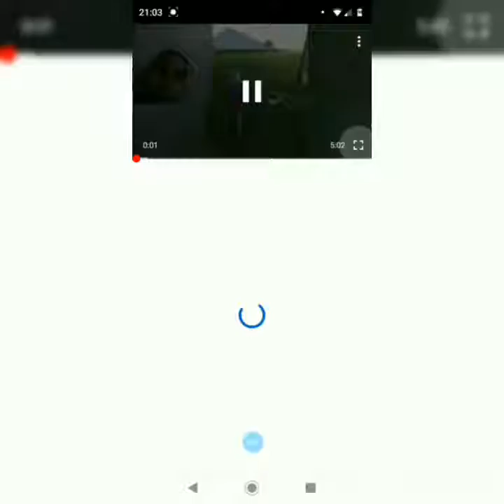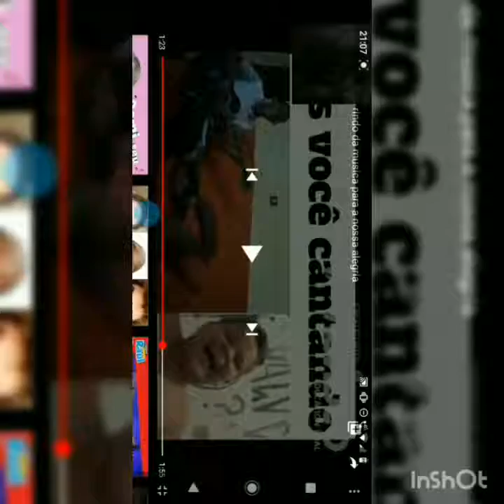tente não rir final epico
se_escreva,curta,é compartilha